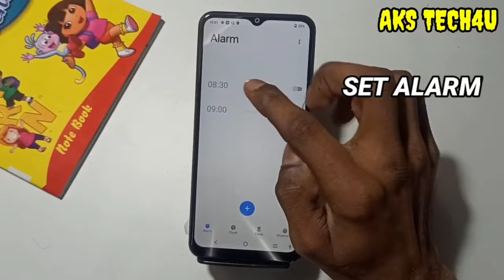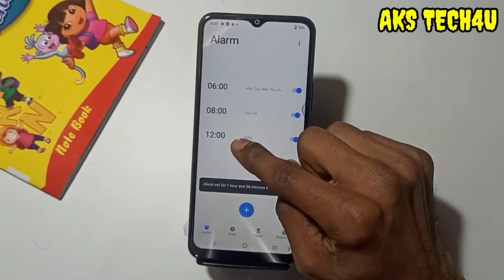How To Set Alarm in Vivo T1 Pro | Vivo T1 Pro Mai Alarm Kaise Lagayen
Hello Friends
How to Set Alarm inVivo T1 Pro | Vivo T1 Pro Mai Alarm Kaise Lagayen |

How to set alarm inVivo T1 Pro ,
Vivo T1 Pro alarm setting,
Vivo T1 Pro alarm kaise set kare,
how to enable alarm in Vivo T1 Pro ,
Vivo T1 Pro me alarm kaise lagaye,
how to set Multiple alarm in Remi ,
how to enable custom alarm in Vivo T1 Pro ,
Vivo T1 Pro Multiple alarm kaise set kare,
Vivo T1 Pro alarm kaise lagaye,
Vivo T1 Pro alarm,